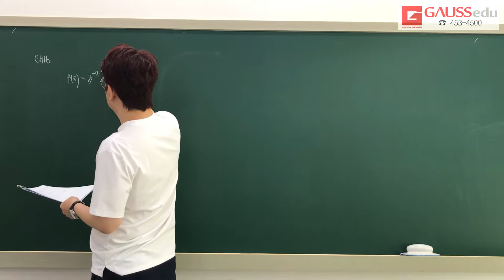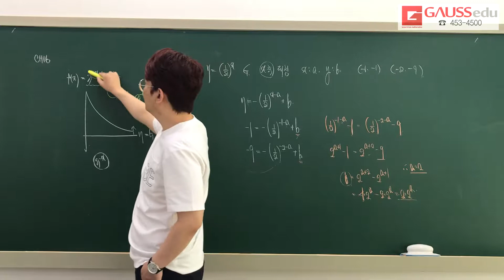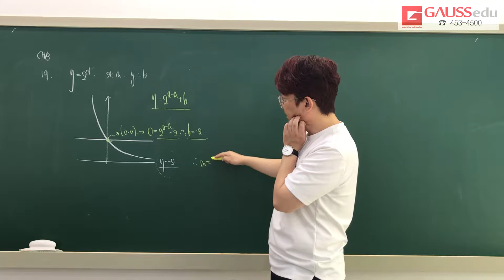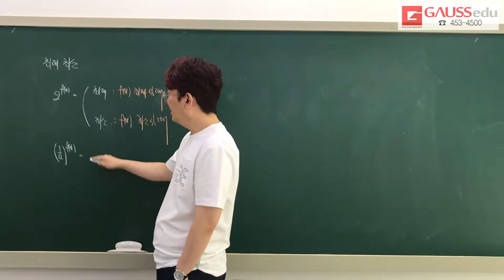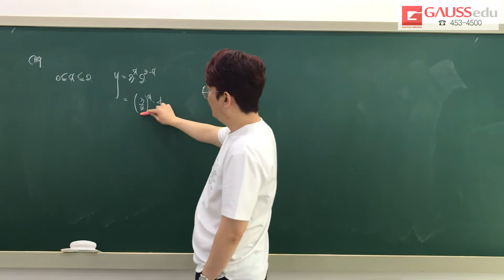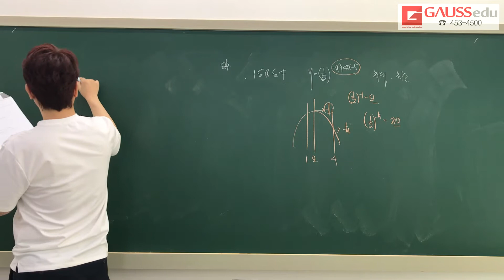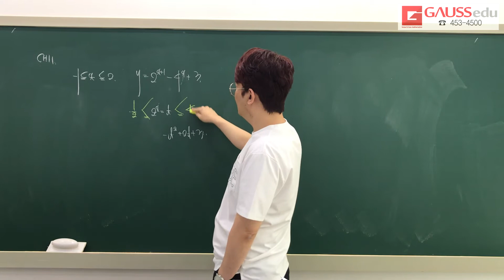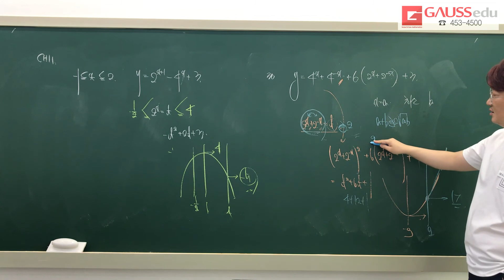2019 여름특강T 수학1 4 지수함수 CH7~11